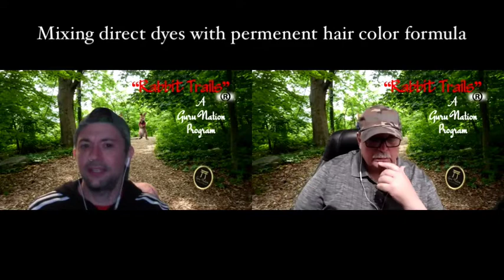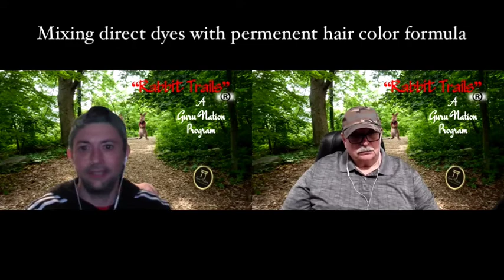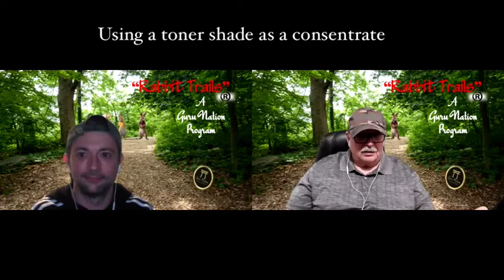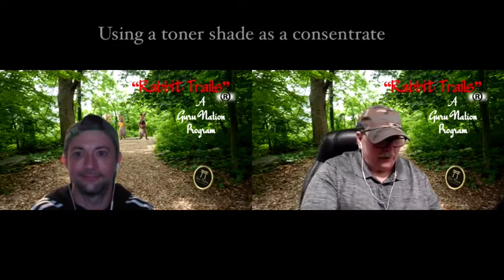Rabbit Trails Episode #14. "Breaking the Rules"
join Dennis and Max as they discuss some of the ways they break the rules , but follow the principles of hair color.